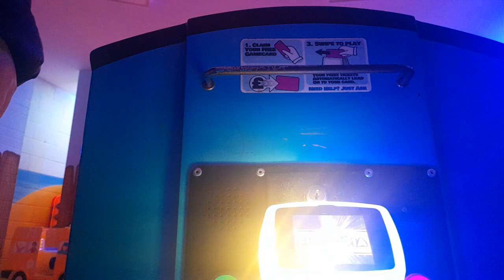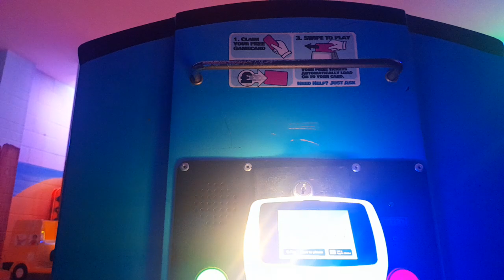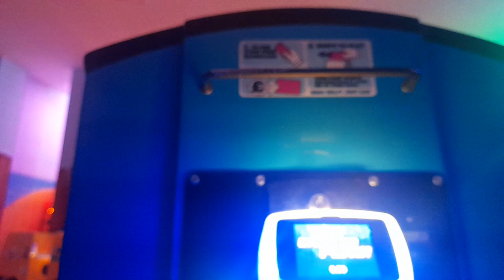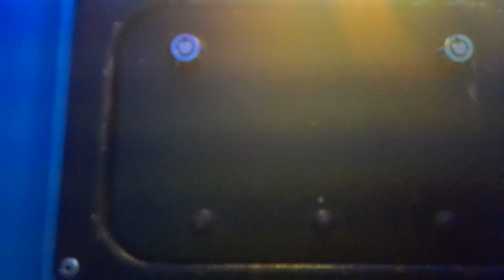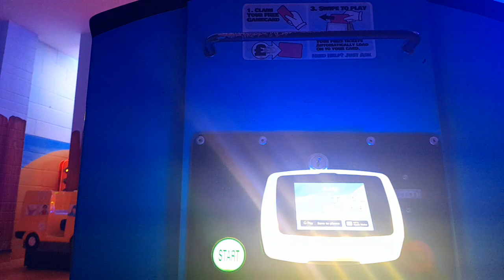Jolly Roger Standard Thomas Kiddie Ride (With 5 Rides!)